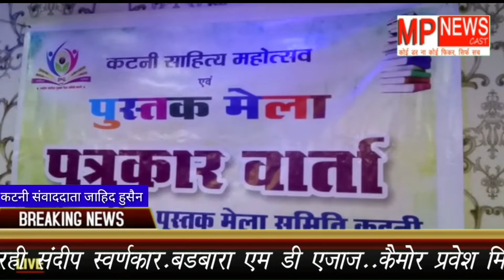कटनी पुष्तक साहित्य आयोजन मेला का 9 वा अधिवेशन 21 दिसम्बर से 26 दिसम्बर तक साधुराम MPNEWSCAST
कटनी पुष्तक  साहित्य आयोजन मेला  का 9 वा  अधिवेशन 21 दिसम्बर से 26 दिसम्बर तक साधुराम स्कूल में आयोजित किया जाएगा इसी कार्यक्रम के विषय मे पुष्तक आयोजन मेला समिति ने एक प्रेस वार्ता करके जानकारी दिया जिमसें देश भर के जाने माने साहित्यकार शामिल होंगे और बाल पुष्तक मेला, और पुरष्कृत किया जाएगा अभी तक के आयोजनों में ये पहला अवसर होगा जिसमें बाल पुष्तक बाल कविताओं और नामचीन साहित्यकार के शामिल किया जाएगा और शहर कटनी के लिये बडी उपलब्धि होगी।
रिपोर्ट ;-- ज़ाहिद हुसैन सिद्दीकी